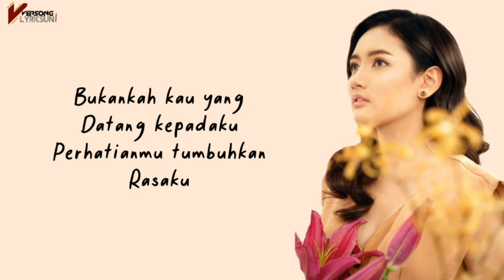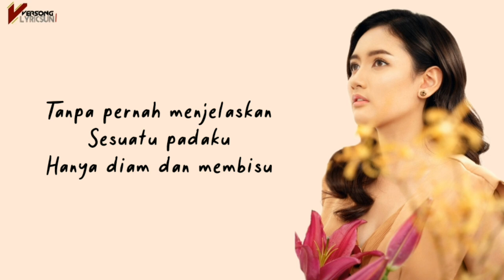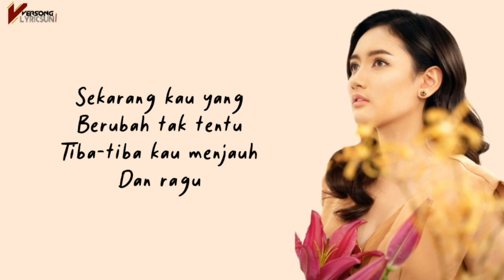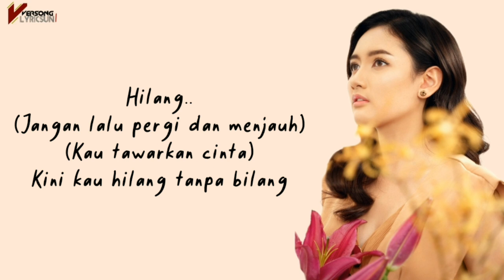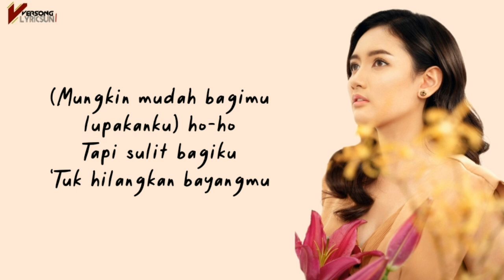Hilang Tanpa Bilang | Meiska | Lirik lagu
Versong Lyricsun mempersembahkan LIRIK LAGU "Hilang Tanpa Bilang" dari Meiska

Lagu 🎵: Hilang Tanpa Bilang
Vocal 🎙️: Meiska
Album 📻: Hilang Tanpa Bilang
My Channel 🔴: @VersongLyricsun
Meiska Channel 🔴: @meiskaadindap
Cetus Lyric 🎧: lyric video

Lyrics 📓:

Bukankah kau yang datang kepadaku
Perhatianmu tumbuhkan rasaku
Padahal ku tak pernah meminta padamu
Tapi kau yang lebih dulu
Hadirkan rasa itu

Sekarang kau yang berubah tak tentu
Tiba-tiba kau menjauh dan ragu
Tanpa pernah menjelaskan sesuatu padaku
Hanya diam dan membisu

Bila ada salahku tolong beritahu
Jangan lalu pergi dan menjauh
Kau tawarkan cinta
Kini hilang tanpa bilang

Mungkin mudah bagimu lupakanku
Tapi sulit bagiku tuk hilangkan bayangmu
Ku terlanjur mencintaimu

Menghadirkan rasa itu

Ku terlanjur mencintaimu

Andai ku tahu kan sesak ini
Ku takkan mungkin mencintaimu sedalam ini

Sialnya saat kau pergi
Ku terus menanti
Kau yang buatku jatuh hati
Kini hilang tak kembali

Hilang..
Kini kau hilang tanpa bilang

Ku terlanjur mencintaimu
Andai kita tak pernah bertemu